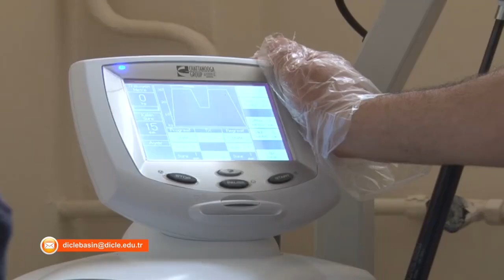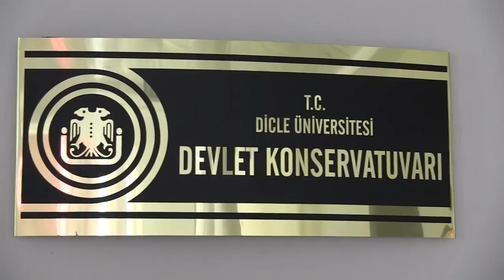Diyarbakir Dicle University - Video Clip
DICLE UNIVERSITY
Being the largest in the Southeastern Anatolia Region Diyarbakır is one of the oldest settlement of the world and among the most developed cities in Turkey.
Besides hosting a great number of scholars and thinkers output of its deep cultural heritage, Diyarbakır is a source of wealth with its folkloric features, as well. The colorful ornaments on the hand- made products of rugs and saddlebags are the vivid examples of its deep historical and cultural symbols.
Diyarbakır, called as the Paris of the East, fascinates the dwellers with its modern face. The city presents a modern lifestyle to the inhabitants with large shopping and amusement centers, the art streets, parks, wide roads, and playgrounds.
Located on the fertile basin of the River Tigris, and taken its name from the river witnessing the great history, Dicle University is a modern, innovative, and dynamic university adding vividness and enlightenment both to the city and the region.
Dicle University laid its first foundations with the opening of Diyarbakır Medicine Faculty  affiliated to Ankara University in 1966 and completed its establishment with the opening of the Faculty of Sciences in 1974. Dicle University serves students with diverse modern and up to date educational facilities at undergraduate, bachelor’s, master, doctorate and post doctorate levels with a unique campus of 14 faculties, 4 schools, 12 vocational schools, 4 institutes, 32 research centers, state conservatory, technocity, central library, labs and congress and student  centers.
Dicle University, hosting one of the largest congress centers in Turkey, has become the attraction center of the region in science, art, and culture by arranging around 1000 annual symposium, congress, seminars, conferences and other activities.
 Hosting a 1200-bed Research Hospital and hospitals of Children, Oncology, Cardiology, and Ambustion equipped with the latest technological facilities and experienced staff, Dicle University is the biggest and most important health center of the region serving 8 cities and more than 7 million people of the region.
Dicle University supplies a modern and high quality education with o goal of bringing new generations to meet the national and international needs at a neat and peaceful campus.
Dicle University, the modern face of Diyarbakır, succeeds scientific innovations with new labs and increases local labs in each units day by day.
Dicle University, aiming at training new generations leading the society with a scientific perspective, is the center of attention with scientific, cultural, and social activities and brings together its fortunate students, teaching staff, and people of Diyarbakır with famous scholars, authors, artists, journalists, and business people via symposiums, conferences, seminars, forums, and concerts.
A student friendly university Dicle presents a vivid and colorful training lifestyle via folk dances, exhibitions, acquaintance picnics and tours, sports tournaments between university units, diverse art shows, Chorus of Turkish Folk and Art Music, Theatre Community, cinema days, and student clubs.
Dicle University offers different kinds of free time activities for the students to improve themselves by more than 80 student clubs and cheap and high quality food and eating facilities with Central Student Dining Hall, canteens, cafeterias, service areas, and distinct dining halls of each units. Moreover, the university supplies free food and eating facilities for those who cannot afford it.
Dicle University hosts an attractive university campus in touch with nature by easy transportation facilities, rich social, cultural and sportive activities, high quality health services, bank, post office and free wi-fi.
Dicle University has large and modern sports areas to host national and international tournaments. There are indoor sports halls with 1500 and 500 spectator capacity, condition and wrestling training halls, basketball, volleyball, football, and tennis courts, and olympic and semi olympic indoor and outdoor swimming pools.
As for the accommodation facilities, the university offers a warm and peaceful climate not less than familial care and affection in modern student hostels and hotels.